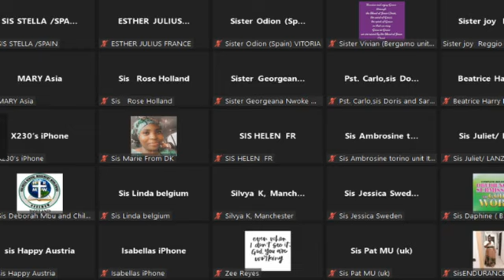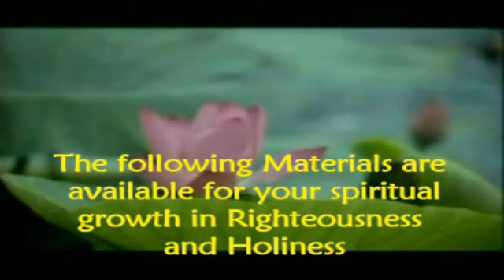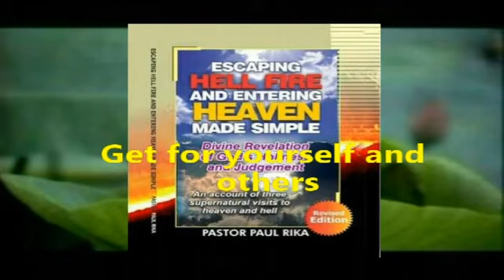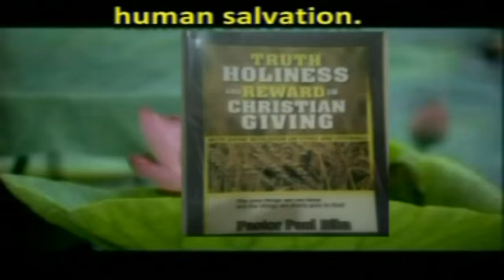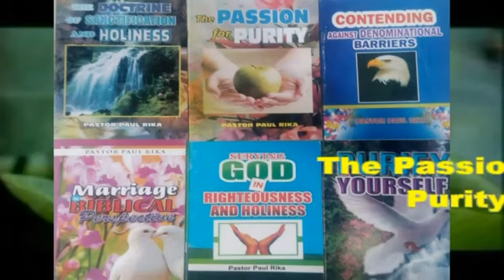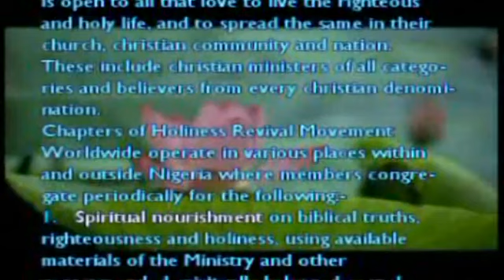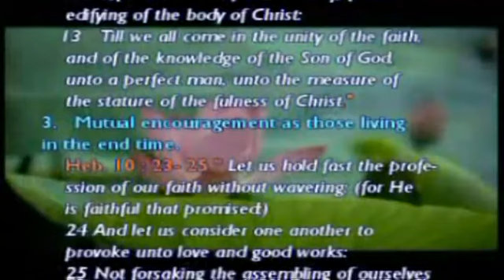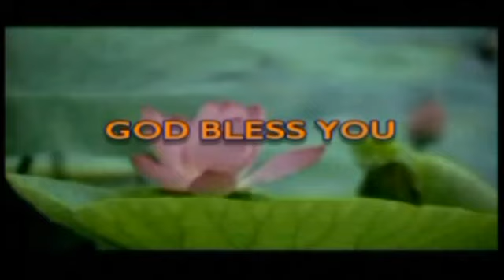GOD NEED YOU MORE THAN YOUR SERVICE, SIS. LINDA RIKA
DON'T BE CUMBERED WITH MANY THINGS...